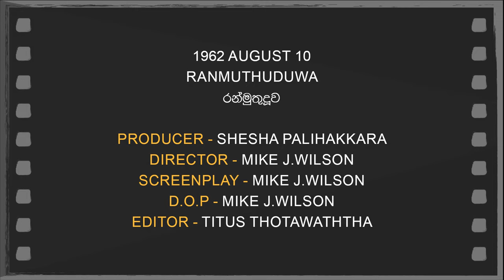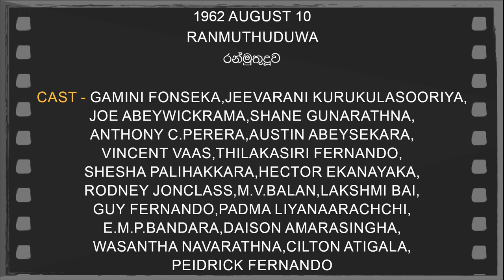Daily Movies 1962 AUGUST 10 RANMUTHUDUWA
1962 AUGUST  10
RANMUTHUDUWA
රන්මුතුදූව
PRODUCER-SHESHA PALIHAKKARA
DIRECTOR-MIKE J.WILSON
SCREENPLAY-MIKE J.WILSON
D.O.P.-MIKE J.WILSON
EDITOR-TITUS THOTAWATHTHA
LYRICS-SRI CHANDRARATHNA MANAWASINGHA
PLAYBACK-W.D.AMARADEWA,NANDA MALINI,NARADA DISASEKARA